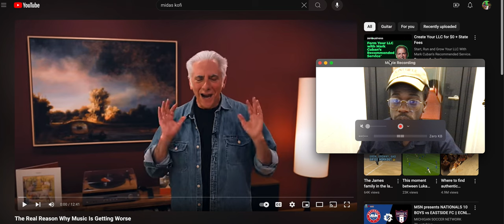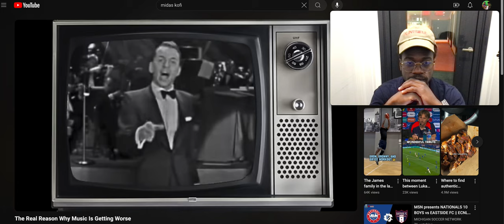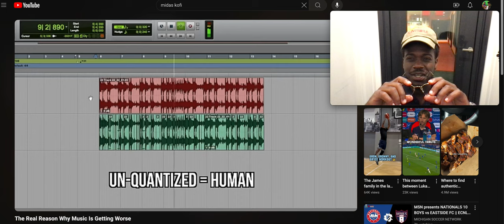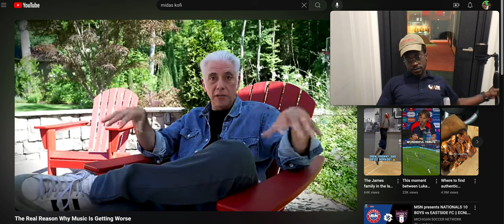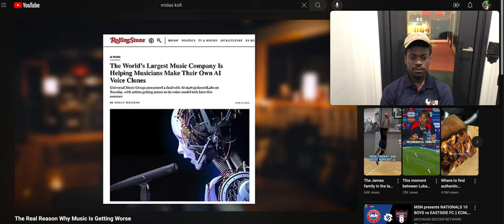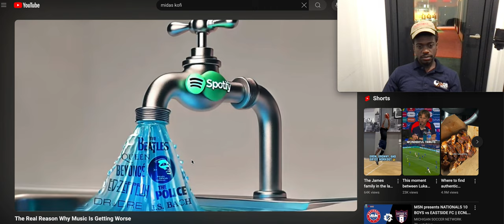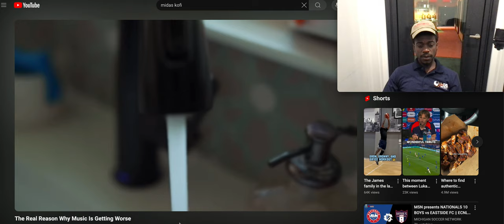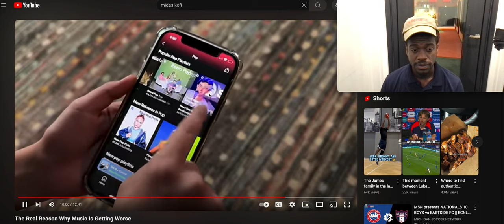The Real Reason Why Music Is Getting Worse | REACTION VIRAL *Agree or No?*